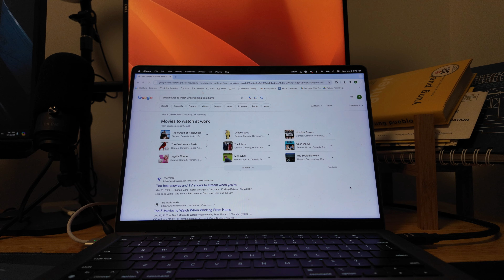Cooking katsu while listening to smooth beats | POV Cooking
After work, we made crispy chicken katsu with miso gochujang and mushroom sauce. I have had this katsu sauce recipe brewing in my head for time time now. It turned out to be exceptional!

Ingredients:
chicken breast
regular flour
tapioca flour
salt
pepper
old bay seasoning
panko
eggs
oil
onion
garlic
miso paste
gochujang (Korean chilli paste)
shiitake mushrooms
honey
cooking wine